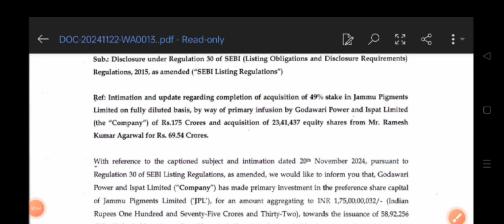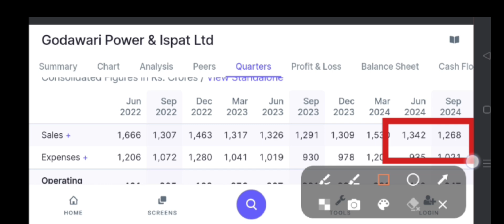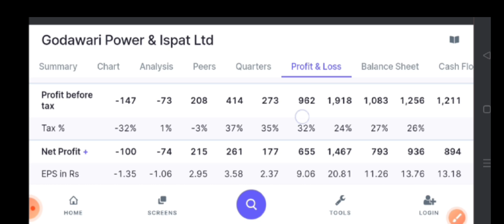godawari power Breaking News | godawari power Latest News | godawari power share Target